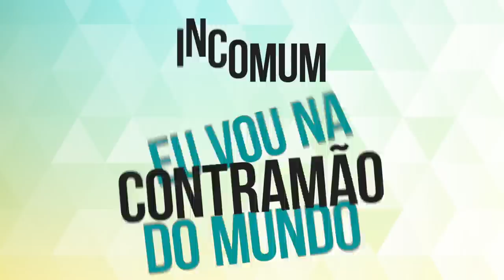MOISÉS CARDOSO - INCOMUM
Música INCOMUM Vídeo-Letra. Música Nova 2018.

INCOMUM

Eu deixei o mundo para trás
pra ir aonde falam que é loucura
mas a fé agrada o meu Deus
com ele eu enfrento essa luta
sua graça é suficiente para mim
sua cruz me desafia até o fim

Incomum eu vou na contramão do mundo incomum eu vivo para Jesus Cristo
Seu amor em mim
me faz ser luz e sal da terra
nele faz sentido confiar